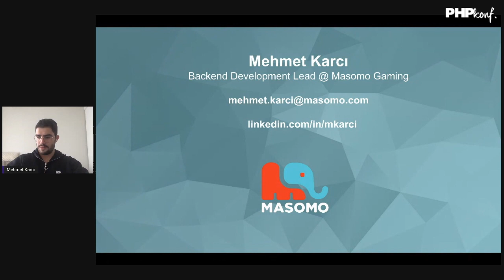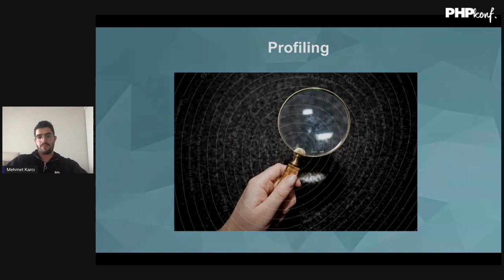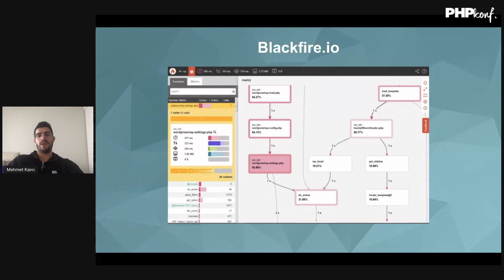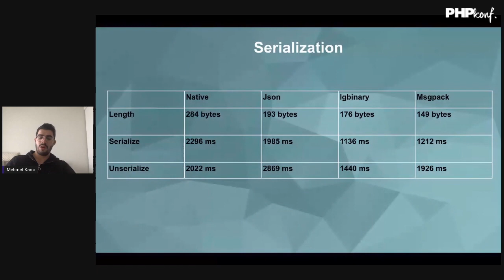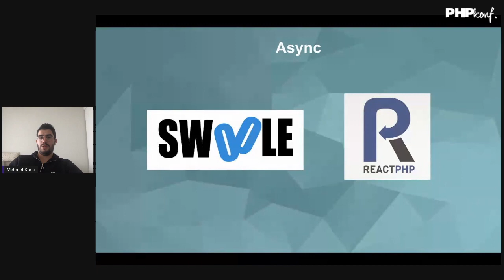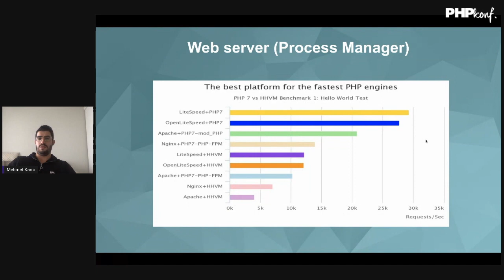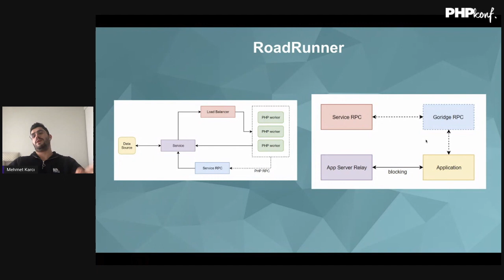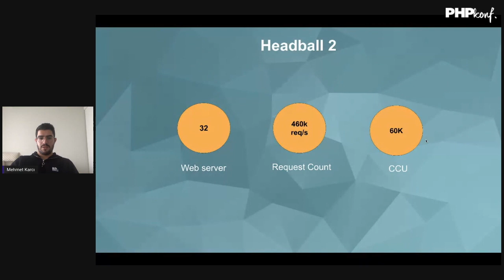PHPKonf 2020 - Mehmet Karcı: Yük Altında PHP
Oturumda yüksek kullanıcı sayısına sahip PHP projelerinde darboğazları nasıl çözüyoruz, Cache ve Process Manager'lar bize ne zaman ve nasıl hız kazandırıyor ve başka dil / ekosistemlerde alternatif aramak yerine PHP bize nasıl imkanlar sağlıyor genel olarak ele alacağız.

Mehmet Karcı:
Mehmet Karcı works as a backend team leader at Masomo. Developing high-traffic web projects for 10 years, Mehmet is interested in PHP, Golang, JavaScript, and Python.